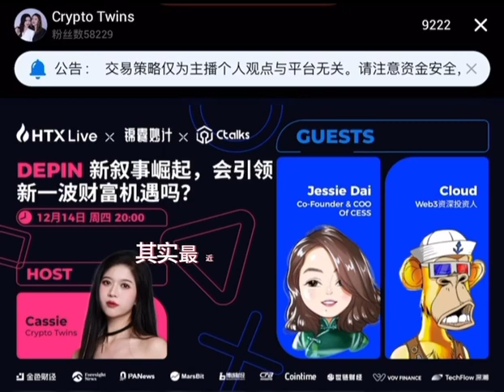火币直播提前透露DEPIN暴富密码，上车的朋友已翻倍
早在12月14日，火币直播已开始重点关注DEPIN赛道，锦囊妙计还推出了“DEPIN新叙事崛起”，随后DEPIN赛道全面爆发，直播间提到的代币在几天后大幅拉升，MOBILE已有了四倍上涨。
关注火币直播，提前获得热门赛道密码。

All investment and financial opinions expressed on the platform are from the personal research and experience of the guest speakers and are intended as educational material.